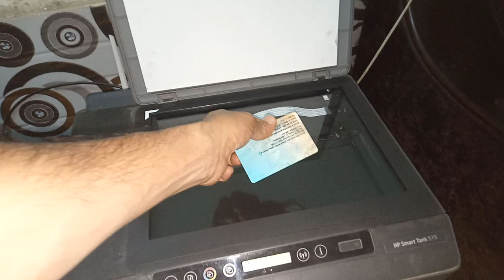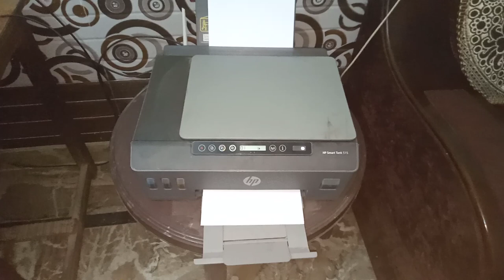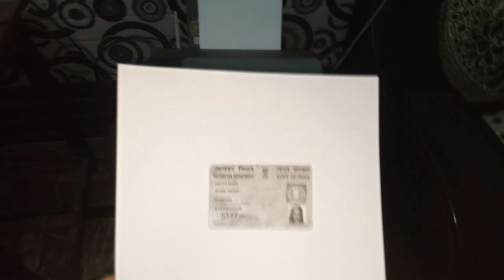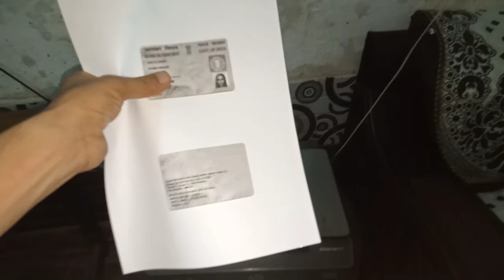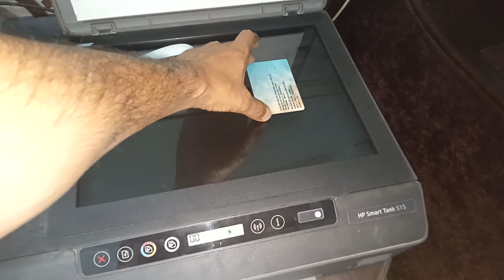hp photocopy kaise kare : pan/aadhar card photocopy kaise kare